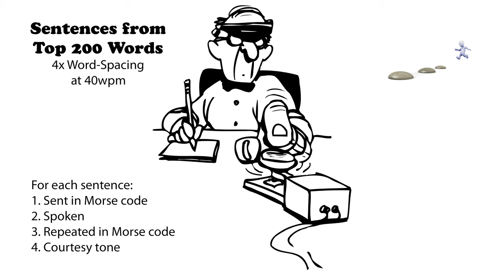Sentences from Top 200 Words - 4x Word-Spacing - 40wpm